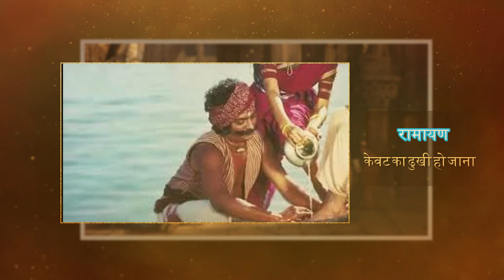पूर्व जन्म मे निशादराज केवट कौन थे। क्या थी केवट की नदी पार ले जाने की शर्त। Who is nishadraj kewat.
Hello Friends,
This video is regarding Lord Ram and nishadraj kewat discussion.